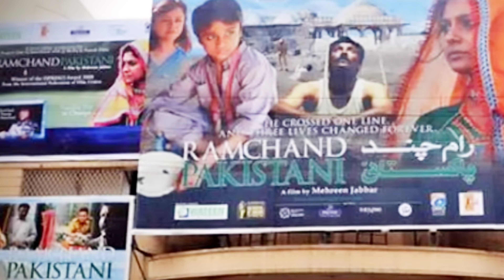पाकिस्तान देश के साथ साथ देश का सिनेमा भी भींख मांगने पर है मजबूर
bollywood_all_news_biography_bollywood_Along_with_the_country_of_Pakistan,_the_country's_cinema_is_also_forced_to_beg...